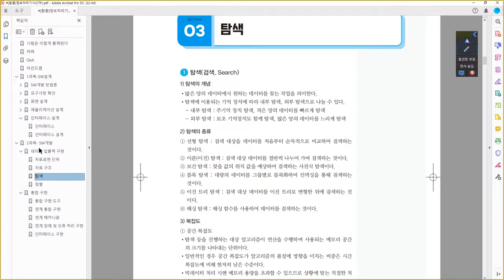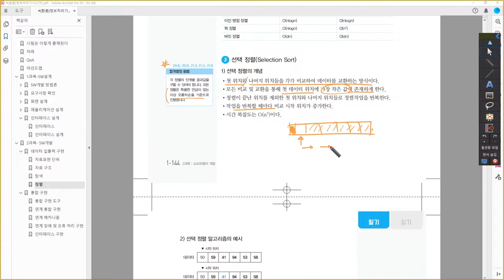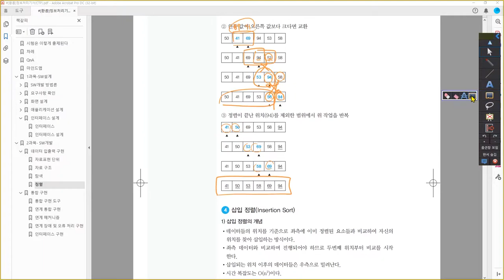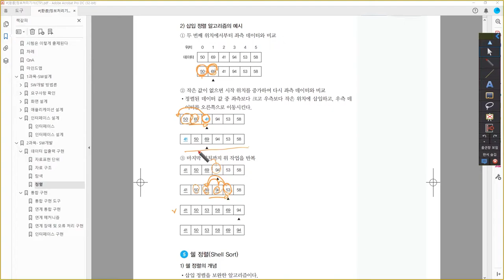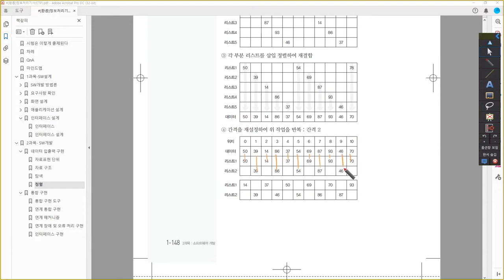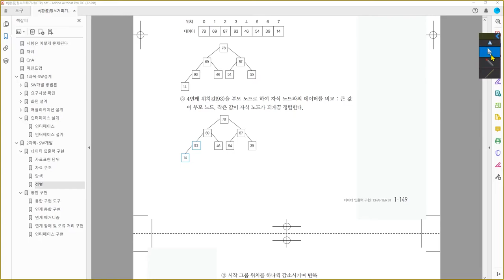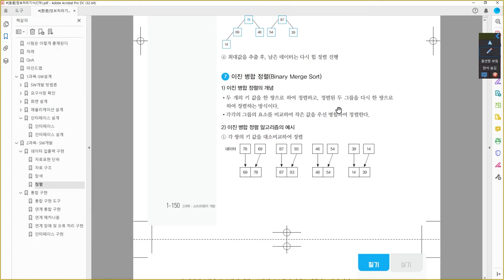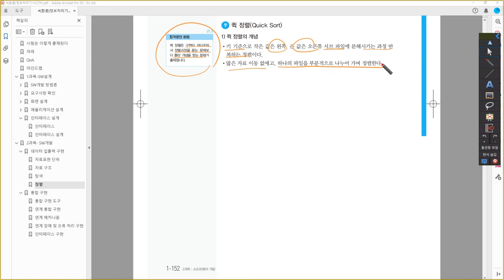[정보처리기사_환콤] 정렬